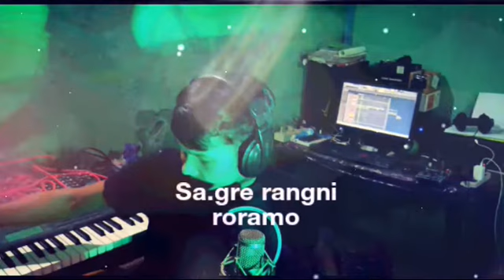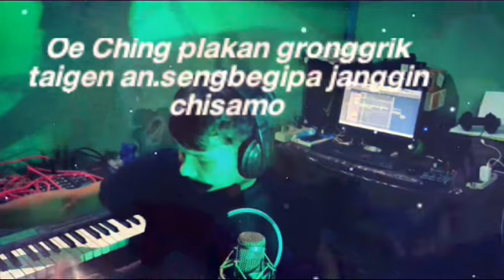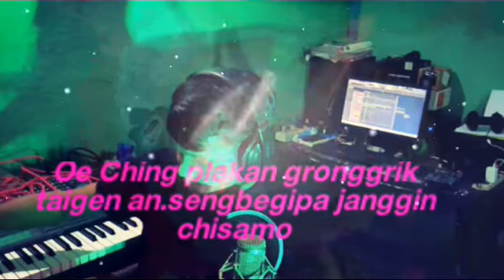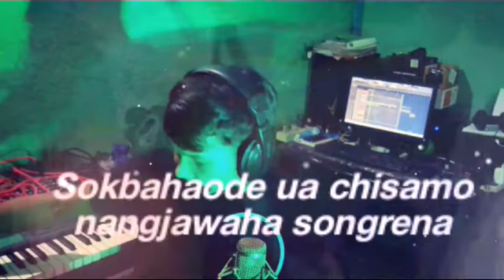An.ching gronggrik taigen ma full karaoke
Garo channel